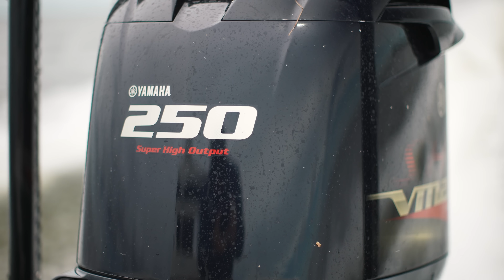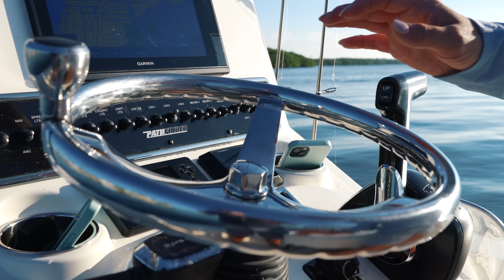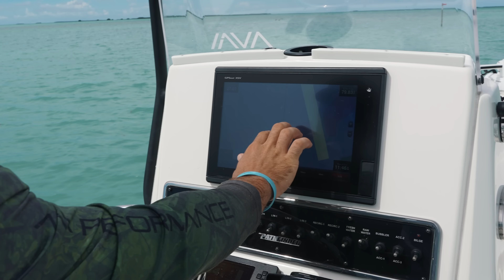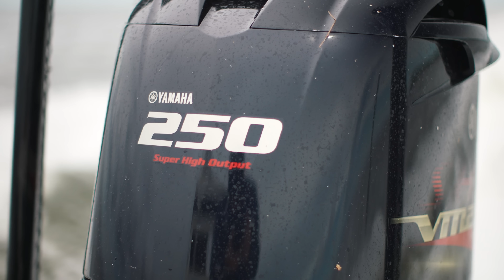Fishing in Pursuit of Uninhabited Beaches. | Snook, Snapper, Tarpon Catch & Cook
Coastal Realty of the Florida Keys